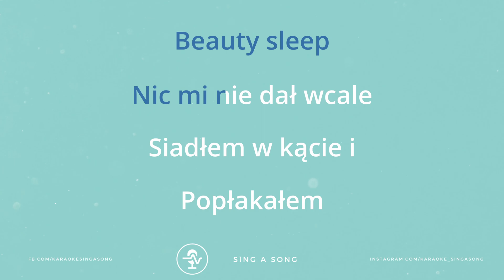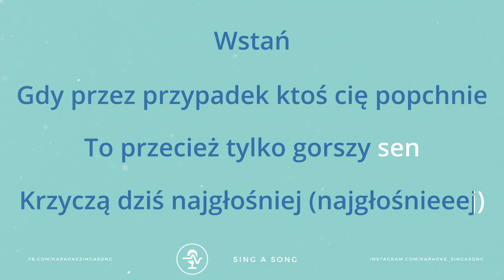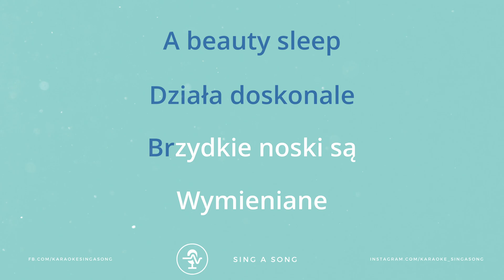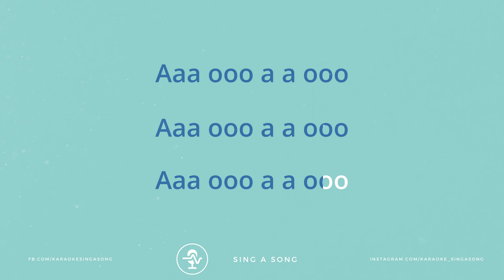Dawid Podsiadło - TAZOSy (Karaoke/Instrumental) Higher Key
Specjalnie dla Was - w wyższej tonacji 🔼

- Chcesz skorzystać z naszego podkładu? Napisz do nas a prześlemy Ci oryginalny plik dźwiękowy w dowolnie wybranej przez Ciebie tonacji (tylko nie zapomnij oznaczyć nas w opisie 🫣)